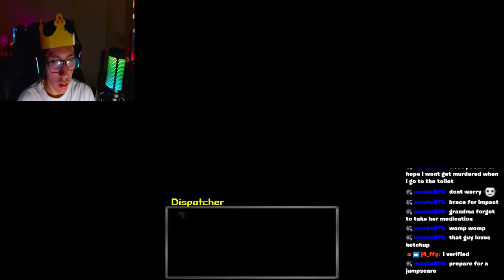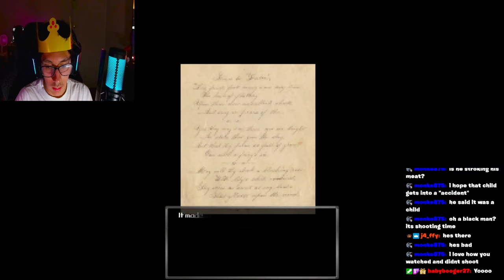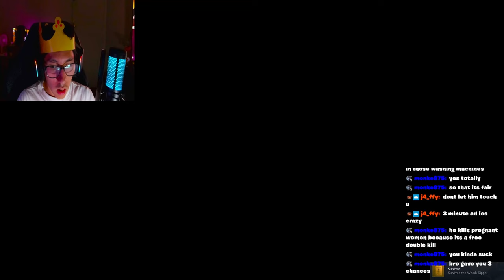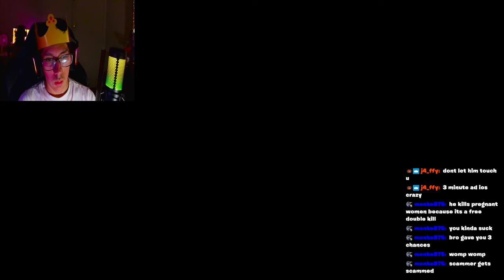Bloodwash [Full Game]: There Is A Killer In A LAUNDROMAT!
►If you would like to see more videos like these or any other games, I love playing horror games and having a scared reaction, looking forward to having a great community. Respect each other and I really hope all of you can enjoy my videos!
SOCIAL MEDIA!
DISCORD COMMUNITY!
GAME INFO!
►"Bloodwash" is designed as a first-person survival horror game with gameplay elements reminiscent of classic slasher and supernatural horror films. Players must navigate through a terrifying environment while avoiding deadly encounters and solving puzzles to progress. The game is set in and around an old, rundown laundromat called Bloodwash. The atmosphere is dark, gritty, and filled with suspense, capturing the eerie ambiance of abandoned urban settings. The plot revolves around a group of characters who find themselves trapped in Bloodwash. As they explore the laundromat, they uncover its dark secrets and encounter supernatural entities or deranged individuals. The narrative unfolds through gameplay, environmental storytelling, and possibly through found documents or recordings scattered throughout the game. "Bloodwash" emphasizes psychological horror, jump scares, and a sense of vulnerability as players confront unpredictable threats within the claustrophobic setting. The game may incorporate elements of gore, unsettling imagery, and disturbing audio to enhance the fear-inducing experience.